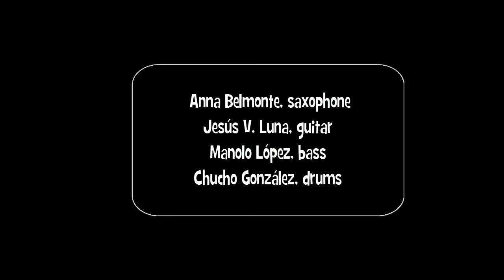36 - MÖEK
MÖEK:
Anna Belmonte, saxophone
Manolo López, contrabass
Jesús V. Luna, guitar
Chucho González, drums